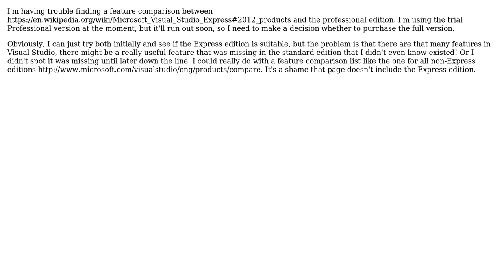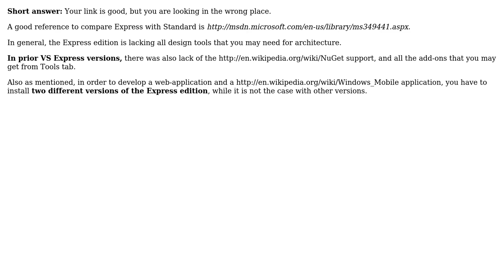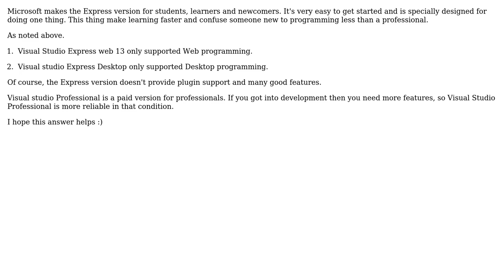Software Engineering: Visual Studio 2012 - Express vs Professional (3 Solutions!!)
Software Engineering: Visual Studio 2012 - Express vs Professional

With thanks & praise to God, and with thanks to the many people who have made this project possible! | Content (except music & images) licensed under CC BY-SA | Music | Images & others | With thanks to user Yusubov user Ryan Hayes user Peter Mortensen user Dan user Anirudha Gupta and the Stack Exchange Network Trademarks are property of their respective owners. You are responsible for your own actions.